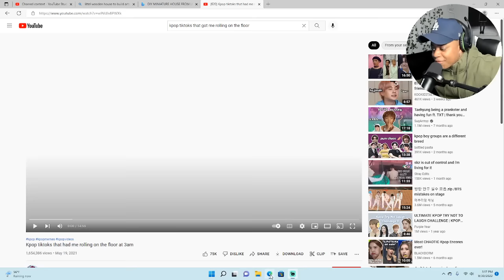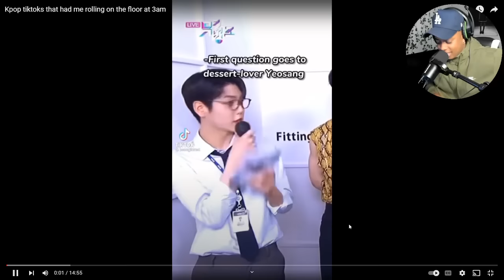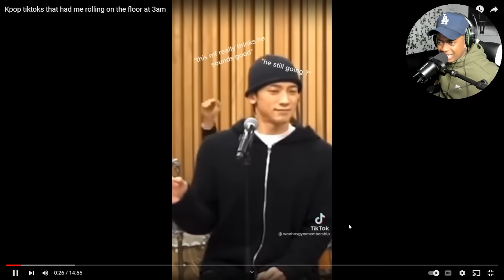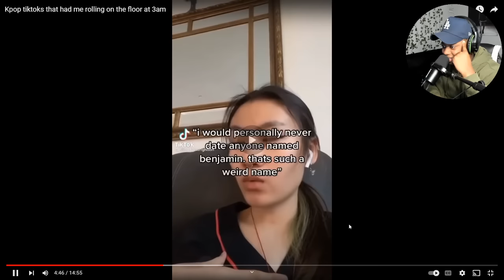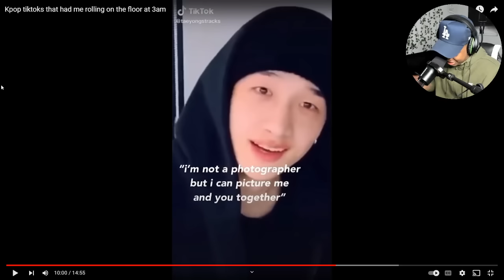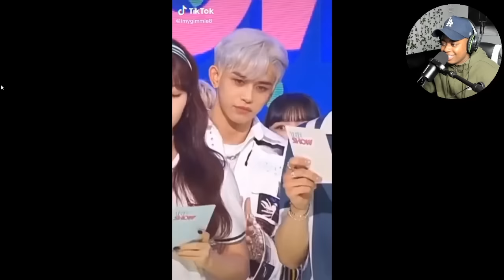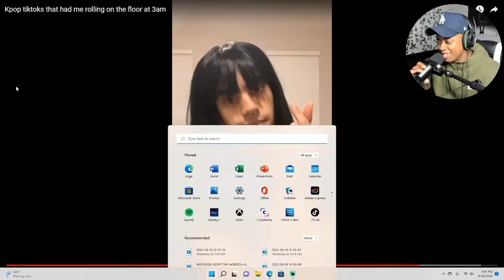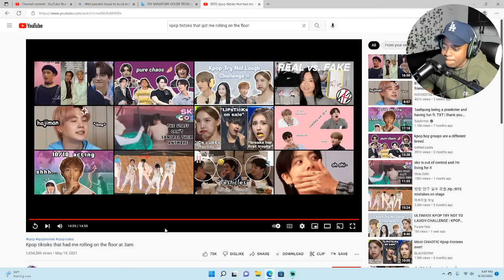K POP TIK TOKS THAT HAD ME ROLLING ON THE FLOOR AT 3 A.M! YOOO WTF IM WEAK!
In this video I reacted to K POP TIK TOKS THAT HAVE ME ROLLING ON THE FLOOR @3 A.M . If you enjoyed this video make sure to CLICK THE LINK ABOVE AND JOIN US ON PATREON!!